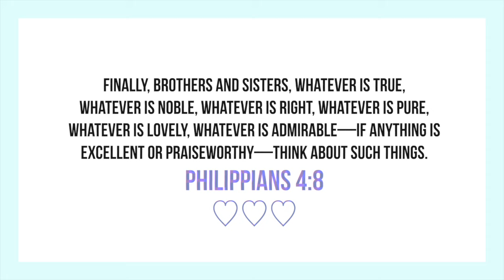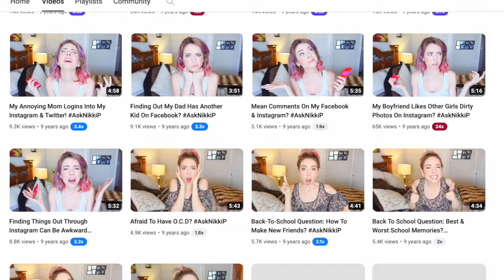16 Things I've Learned In 16 Years of Marriage!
HI GUYS! I got a lot of requests to do a "wife talk" video, so here we go! It lets me know what you like to see and helps out my channel! ALSO, leave any tips/ advice in the comment section. I know I have some wise ladies watching out there and we'd love to hear your thoughts=)

(THANK YOU to each and every one of you who support me over there=)